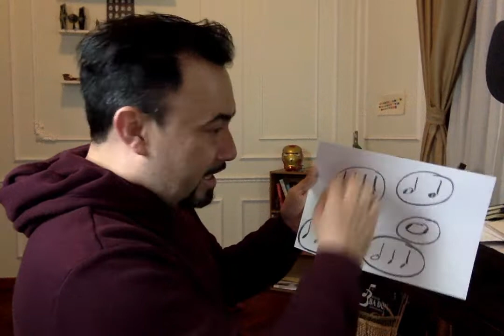Homework - Lesson 1.4 -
If some of the workin this video seems confusing, go back to the other videos and practice!